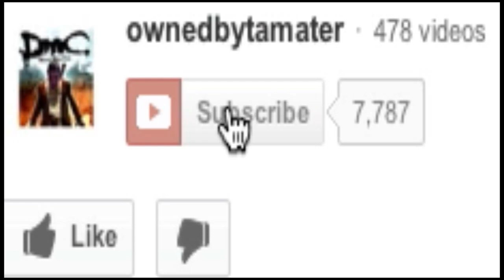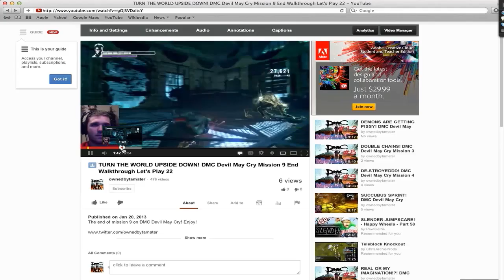Aliens Colonial Marines Walkthrough Mission 1 END LEGENDARY SHOTGUN! Let's Play 3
We find the legendary hicks shotgun in mission 1 on aliens colonial marines! (this gun is awesome!!!)

Aliens colonial marines is a newly released first person shoot based on aliens vs predators!

Aliens: Colonial Marines is a first-person shooter which puts the player in the role of a United States Colonial Marine named Cpl. Christopher Winter. The player will have access to iconic weapons from the movie such as the flamethrower, pulse rifle, smartgun, shotgun, pistol, RPGs, and robotic sentry turrets. Players will also be able to use welding torches to seal doors and motion trackers to detect unseen enemies.[8]

Initially it was announced that the game would involve squad-based gameplay, allowing the player to issue orders to AI-controlled marines using context-sensitive commands.[9] However, Gearbox later revealed that this feature was dropped to make gameplay more accessible.[10] Aliens: Colonial Marines was originally planned to have no HUD to provide the player with onscreen information.[11]

Gameplay types have been described as "Gauntlet Runs", where players must fight enemies as they travel from point A to point B, and "Last Stand" moments, where players must defend a specific area by welding doors and/or setting up automated sentry turrets.[12]

The players will gain experience points when killing enemies and completing certain objectives. These experience points will allow players to customize the appearance of their character, purchase upgrades for weapons, and unlock other skill sets, all of which carry over to other gameplay modes.[13]

The primary enemies of the game are the xenomorphs from the first three films, which include the Facehugger, Chestburster, and "Drone" alien from Alien, the "Warrior" and the "Queen" aliens from Aliens, as well as the "Runner" alien from Alien 3. The game will also feature never before seen xenomorph types created by Gearbox Software. The specifics of these new alien types have been kept a secret, with the exception of the "Crusher" alien, which was revealed in the E3 2011 Walkthrough demo and the "Boiler" alien, a variant capable of self-exploding and covering its enemies with molecular acid that was revealed in the tactical multiplayer trailer.[14] Along with being able to traverse different surfaces from any angle, Gearbox and Sega have also stated that the aliens' AI will use the environment to set up sneak attacks, and group tactics to overwhelm the player.[15] Not all enemies will be aliens as players will find themselves also fighting human enemies in the form of Weyland-Yutani commandos and